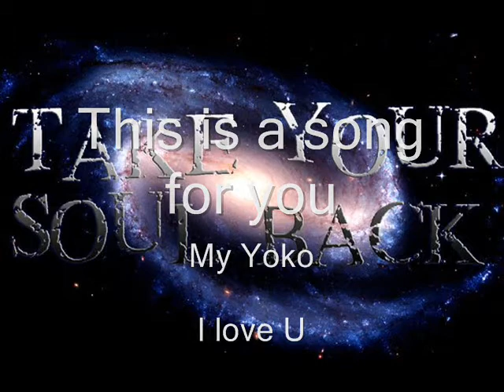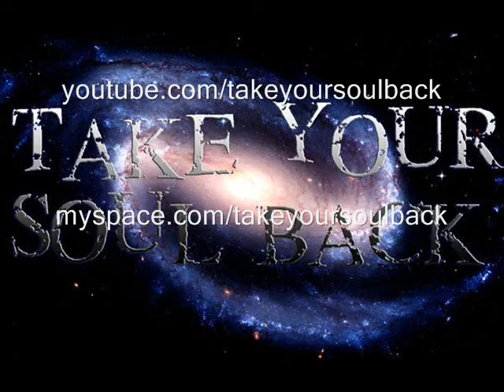Take Your Soul Back - My Yoko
I love U My Yoko

My Yoko (life is love)

I am so tired of running alone oh everyday
I am tired of feeling so afraid, so afraid
You know I´ve been in this land for so many years
I´m just waiting something to awake,to awake

I saw your eyes they told me "God is inside here"
Every step I make is softened by the feathers of your wings
I never felt before so alive
I fell to cry

And the air came flying through my ears
What´s this energy surronding me?

Oh-oh-oh Oh Yoko, My yoko

You know life is love

life is love
life is love
life is love

Now I´m going to take off all the disguise,
Now I´m going out to feel the breeze,to feel you
I thought I´ll never walk alone this path again
Now I found a reason to smile, to smile

Thank You Mr P. for the "Inspiration"

Peace & Love

Changing the World!!!
Take Your Soul Back!